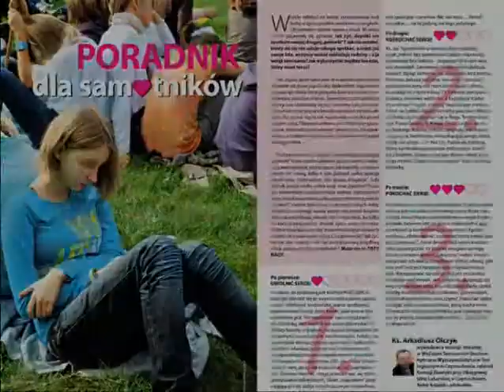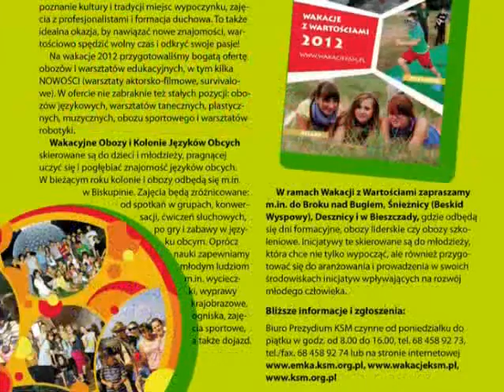Niedziela Młodych, prezentacja 26 numeru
"Niedziela Młodych"-- dodatek tygodnika „Niedzieli" skierowany do młodych ludzi. mlodzi.niedziela.pl